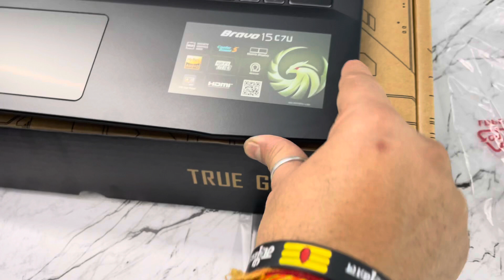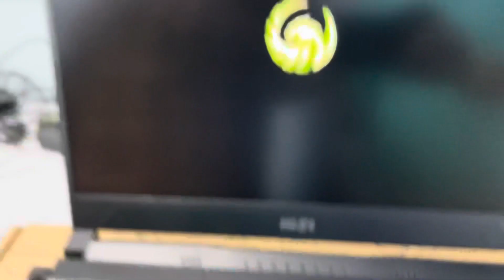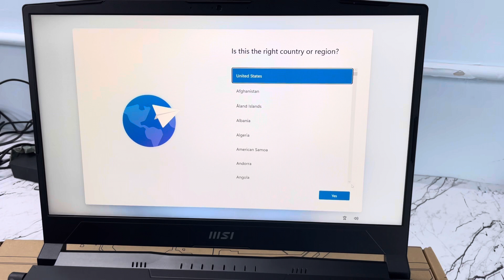MSI BRAVO 15 C7U BOX OPEN | 16GB | 512GB | 4GB GRAPHICS | 15.6 inch,Black,2.35 kg